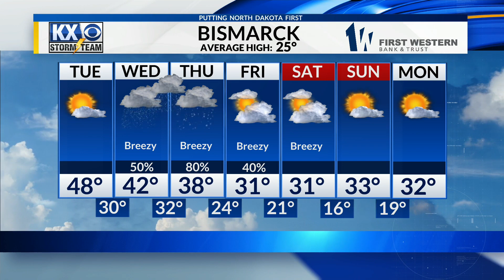Meteorologist Kenny Miller's Full 6 PM Forecast 2/5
A mix of rain and snow will push across the region later in the week. Kenny has all the details on the timing, what type of precipitation, and how much snow may fall in his full forecast.